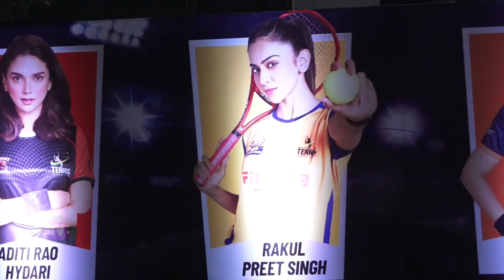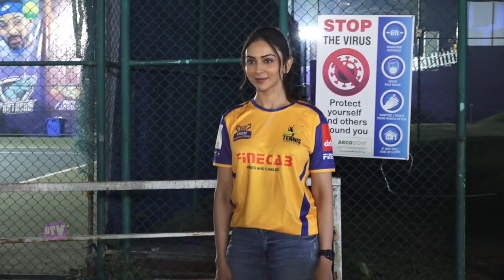Rakul Preet Wearing Her TEAM Jersey Makes GRAND ENTRY In Tennis Premiere League 2021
Rakul Preet Makes GRAND ENTRY In Tennis Premiere League